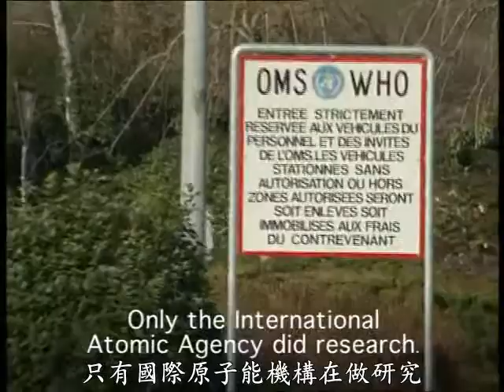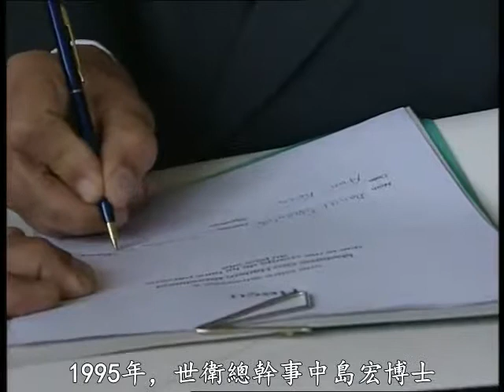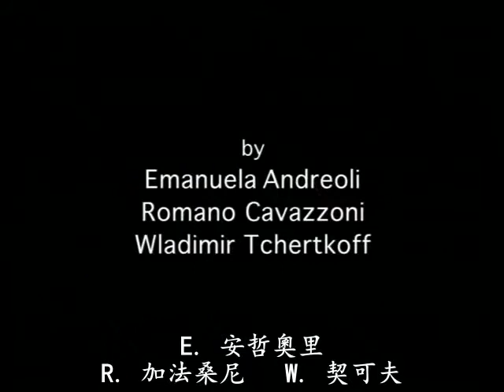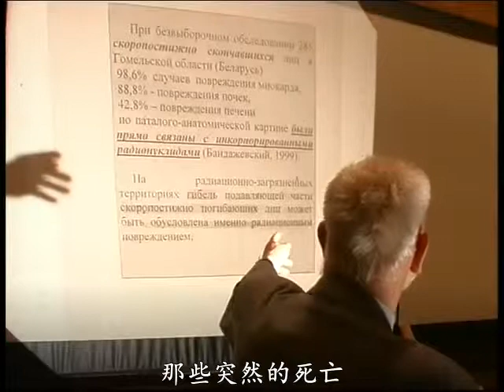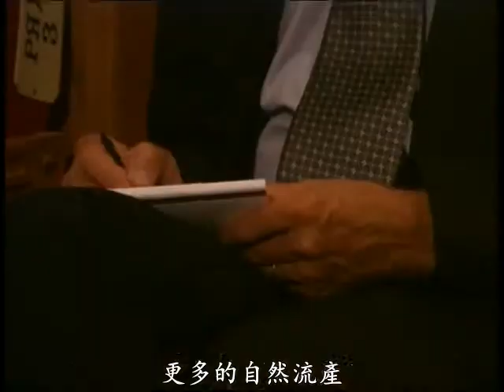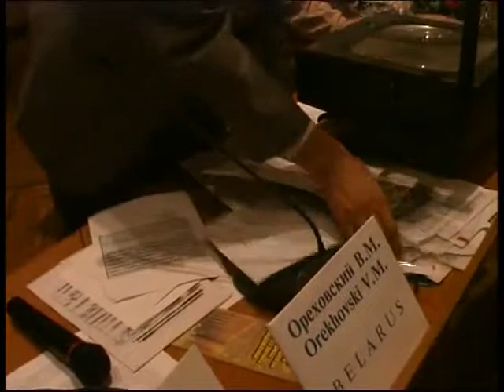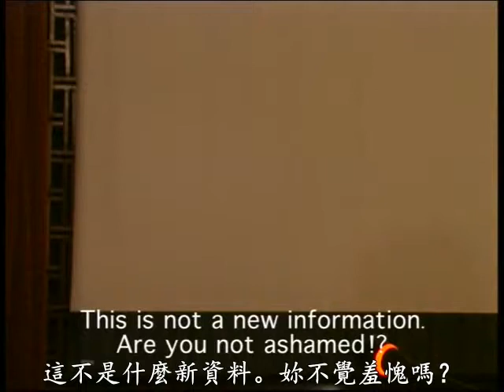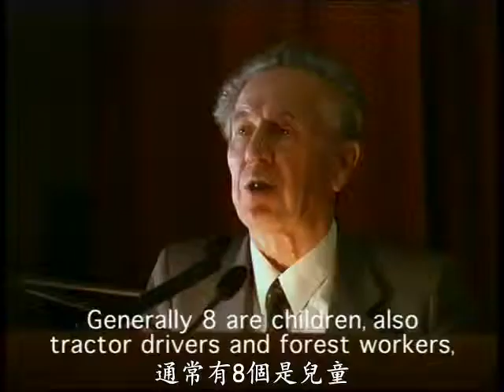核電爭議 Nuclear Controversies【中文字幕】